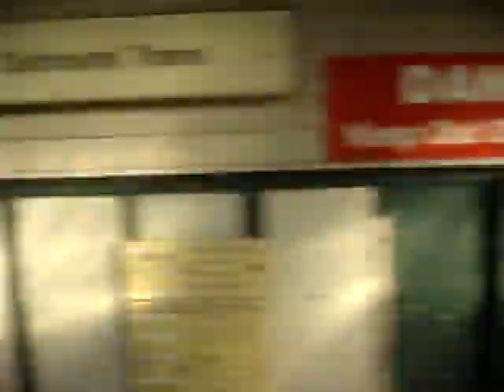Train Ride on the R5, Philly to Dolyestown 01/05/10.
Train Ride on the R5 to Dolyestown 01/05/10